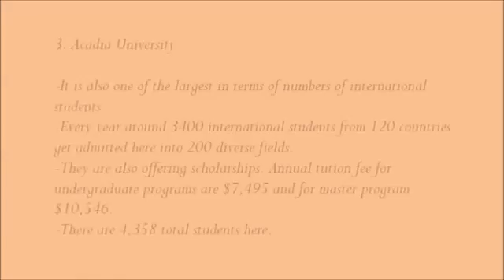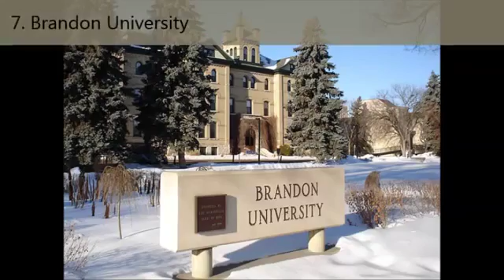Cheap University in Canada for international students P-1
These are some of the universities that are quite affordable for the international students compared to UK or USA.
More names to come.